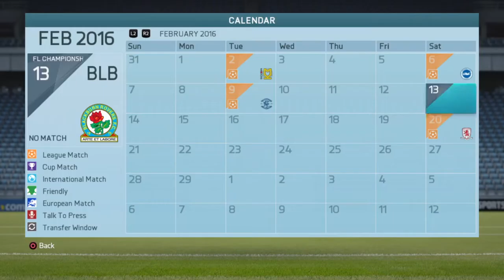FIFA 16 | ANTHONY MARTIAL PLAYER CAREER MODE #8 - BORING GAMES